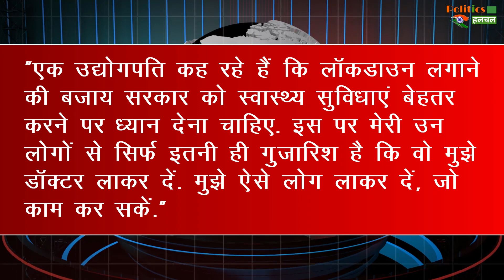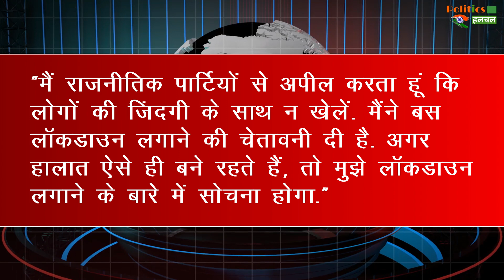CM Uddhav ने कहा- हालात ऐसे ही रहे तो Lockdown लगाने से मना नहीं करूंगा !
Coronavirus Updates : Maharashtra CM Uddhav Thackeray warns 'no lockdown yet, but. ' | Corona Vaccine Latest News & Updates

EDITOR ► Manjeet